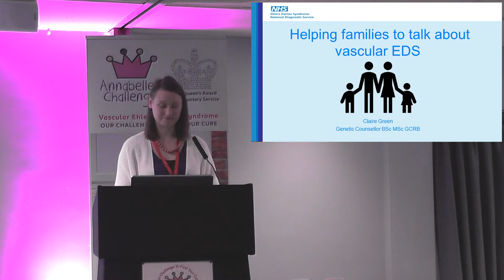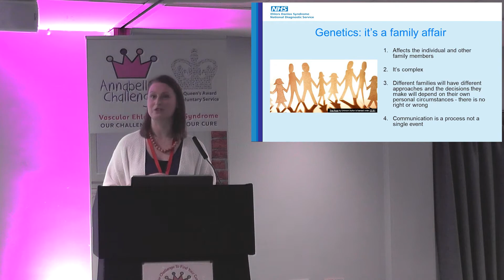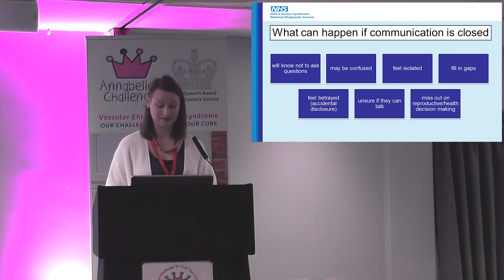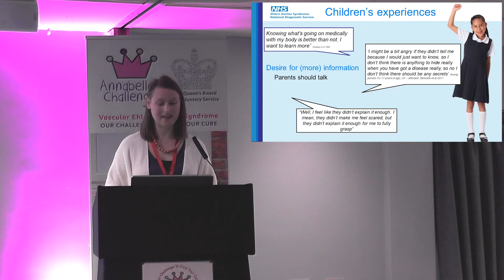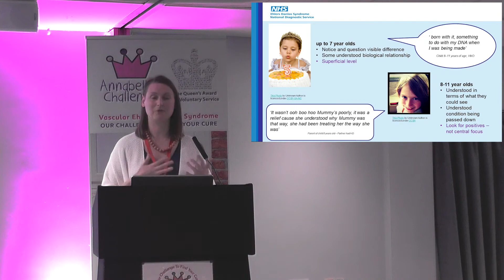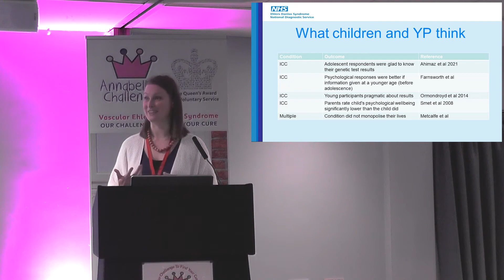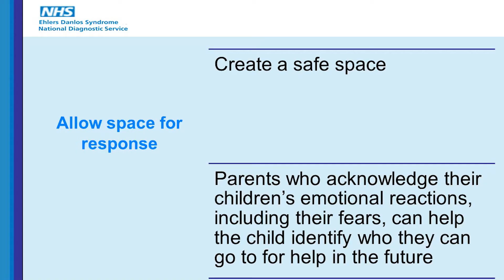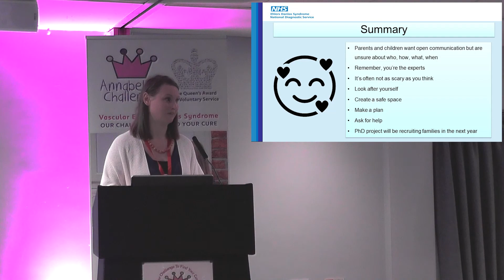Helping families talk about Vascular EDS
Helping families talk about vascular EDS by Claire Green, Genetic Counsellor, EDS Service.

Vascular EDS Conference 2022 hosted by Annabelle's Challenge Vascular EDS Charity and Ehlers-Danlos Support UK in conjunction with the EDS National Diagnostic Service.